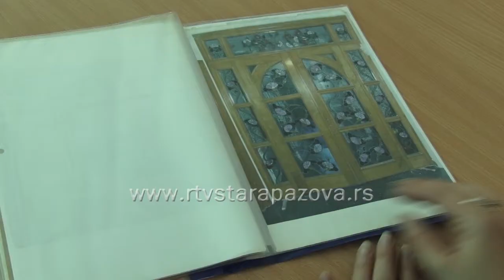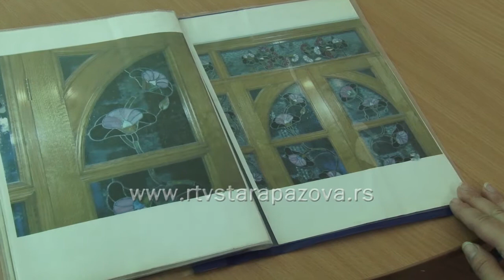Radionica vitraža u Novoj Pazovi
Sa ciljem približavanja vitraža kao  umetničke forme što široj publici, juče je u prostorijama dečijeg odeljenja Biblioteke u Novoj Pazovi održana obuka za izradu vitraža.